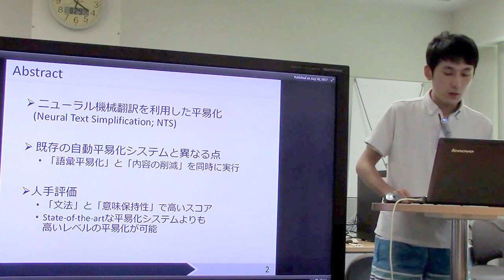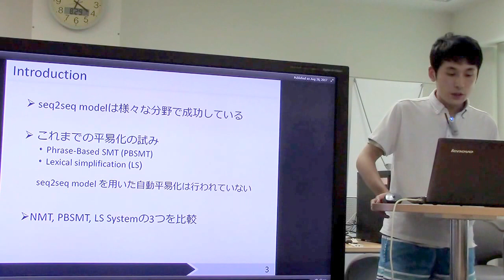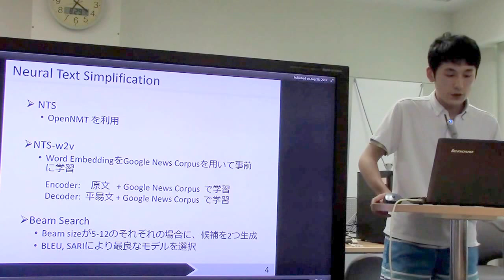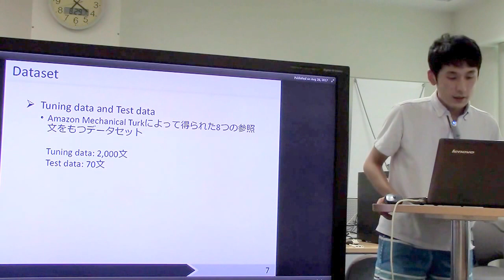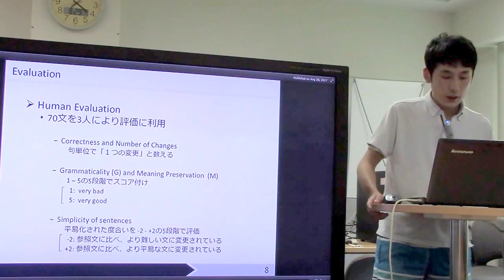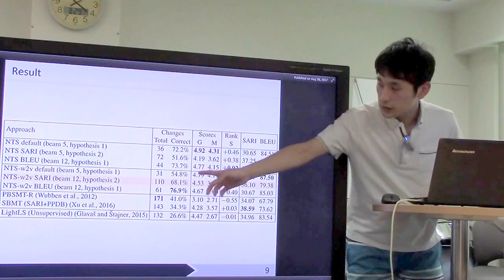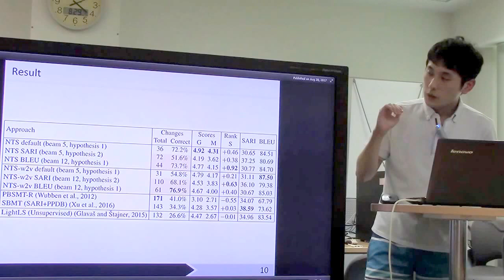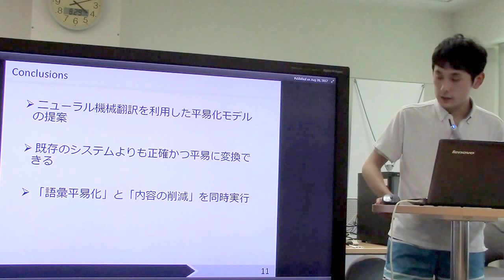文献紹介／Exploring Neural Text Simplification Models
Exploring Neural Text Simplification Models
S. Nisioi, S. Štajner, S. P. Ponzetto, and L. P. Dinu
Proceedings of the 55th Annual Meeting of the Association for Computational Linguistics, pp. 85–91, 2017.